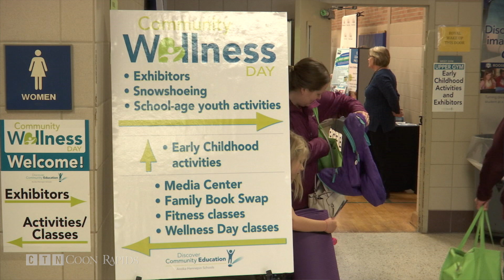CTN Community Update for Friday, January 26, 2018